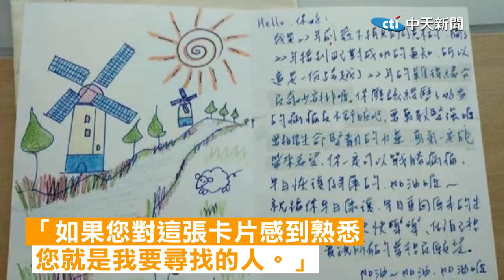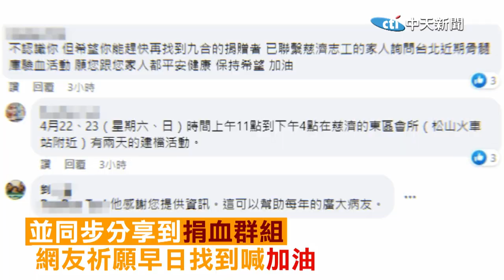太揪心!7歲童"血癌"復發 父心急尋昔日恩人....秀「一張卡片」請求支援"周邊血" 網友集氣幫高調一天 好消息GET